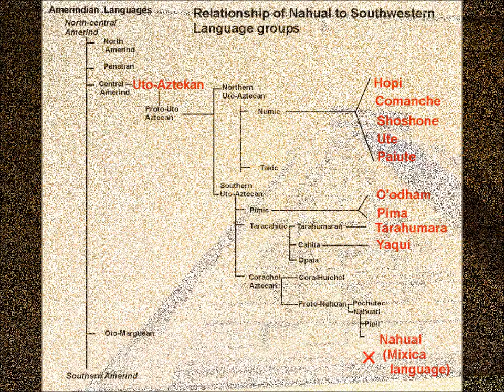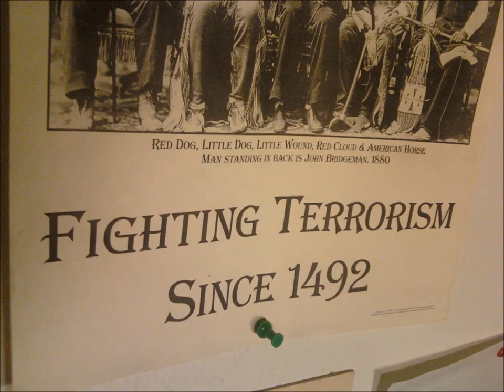Atzlan - The truth about the movement.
Countering the lies from the Right wing bigots.

The fearful, tin foil hatted, racist, hate mongering, are trying their
   best to paint the movement in falsle colors.

The people HAVE already returned to Atzlan, (some of us never left). Bigots claimed we wish to take over, but where is this predicted
'take over'? Didn't happen, won't happen! The only thing that has happened is the phrophecy

Atzlan is a region, not a independent state, still under the jusdiction of the US.
Wavoka told of the importance of retaining culture - will need it to re-establish our nations someday.